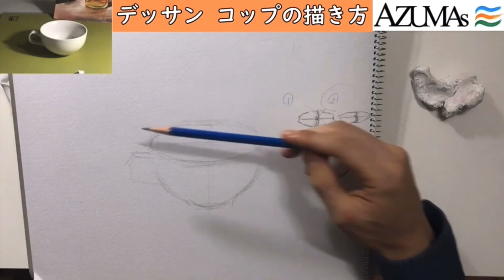水彩画 描き方 解説 風景 道 森 木 Watercolor Landscape Tree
〈今回の動画〉

作品制作者：東 俊達

動画を倍速なしでフルで見たい方はAZUMAsオンライン絵画教室へ！
遠方で絵画教室に通えない方、講師から直接指導を受けたい方などにおススメです。
We teach watercolor paintings online.

☞新潟・大阪・海外のギャラリーを拠点とする現役画家グループのAZUMAs4人です。
自然風景を中心に油絵的西洋絵画と水墨画的東洋絵画を合わせたスタイルの水彩画を描く画家一家(東家)：父 東 富有 Azuma Fuyu、長男 東 有達 Azuma Yuda、次男 東 俊達 Azuma Syunda、長女 東 達美 Azuma Tami

☞日本国際水彩画会で私たちと一緒に様々な画家と国際水彩画交流をしませんか？国際水彩画展とオンライン上での展覧会参加募集中！

☞絵画教室で子どもから大人まで指導をしています

AZUMAsオンライン絵画教室
遠方で絵画教室に通えない方、YouTubeの動画を倍速なしでフルでみたい方、講師から直接指導を受けたい方などにおススメです。

☞水彩画学科生・研修・留学に興味のある方は学校法人新潟国際藝術学院HPへ
We teach Japanese and art to foreign students at school.